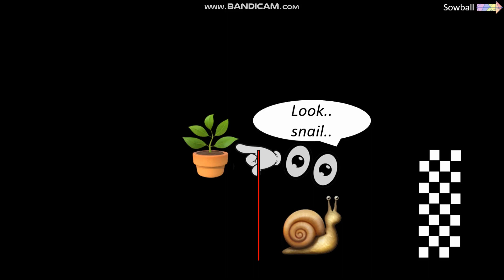It is impossible to watch the whole slow video..